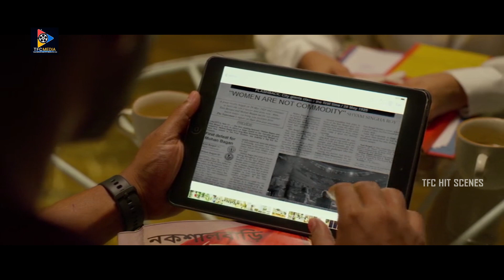మరి వాసు విషయం లో ఏం జరుగుతోందో తెలుసుకోవడం ఎలా ..?? Hypnosis ద్వార తెలుసుకోవచ్చు || TFC Hit Scenes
Watch & Enjoy : మరి వాసు విషయం లో ఏం జరుగుతోందో తెలుసుకోవడం ఎలా ..?? Hypnosis ద్వార తెలుసుకోవచ్చు || TFC Hit Scenes